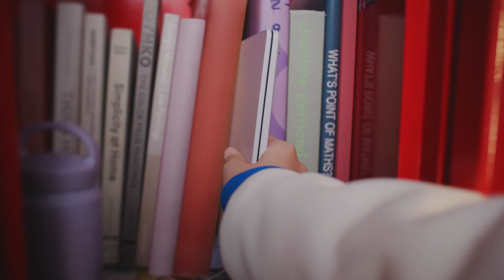LG gram Style | Time to shine with style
Attention! LG gram style is here!🐰👖

Designed to turn heads wherever you go, LG gram Style comes in a dazzling, holographic shade of Aurora White with a hidden haptic LED touchpad.